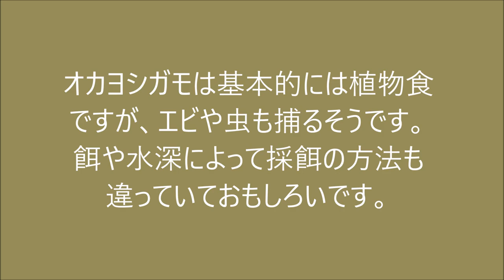オカヨシガモの採餌 揺らしたり、水を飛ばしたり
オカヨシガモは模様が地味なので、あまり注目されなくて気の毒なカモ。
餌の撮り方が不思議だったので、撮ってみました。

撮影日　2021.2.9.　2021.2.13